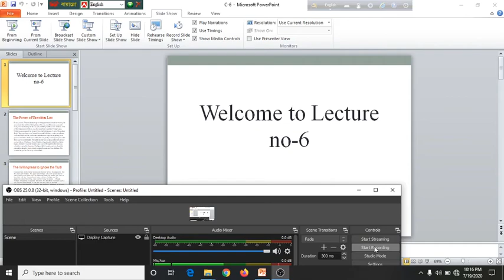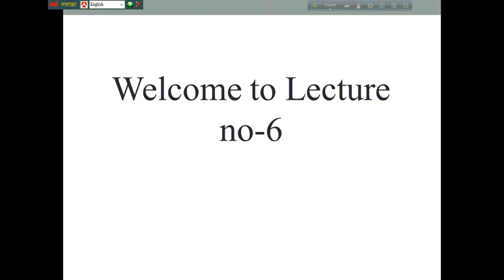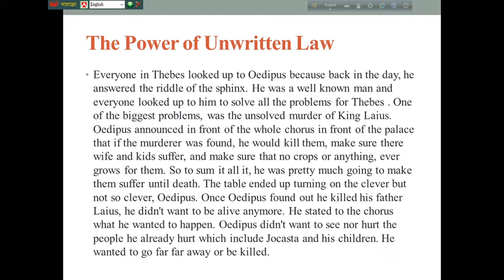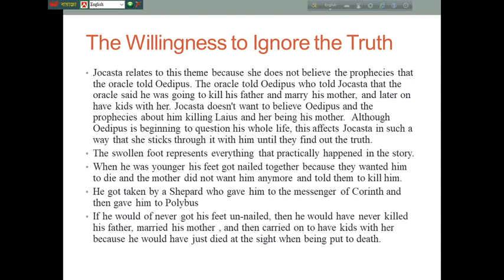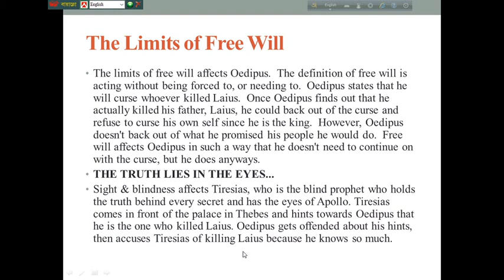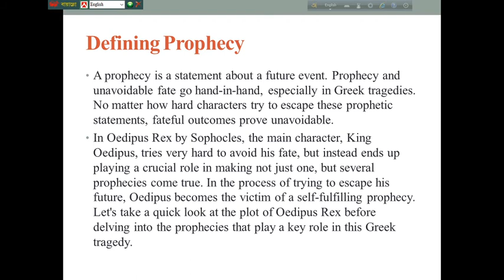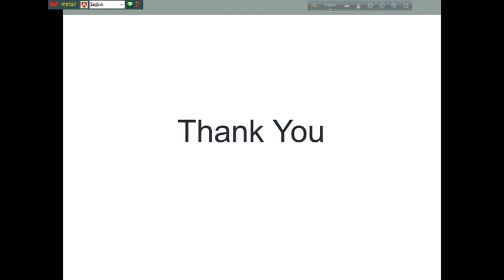Classics in Translation – 1_(Lecture-6)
Understanding different themes.